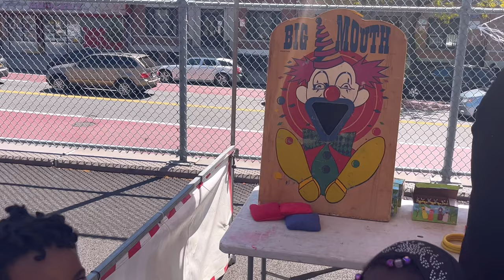VLOG || GRWM, PARENT APPRECIATION FESTIVITIES, DAILY VLOG